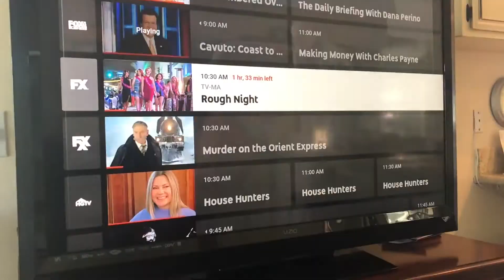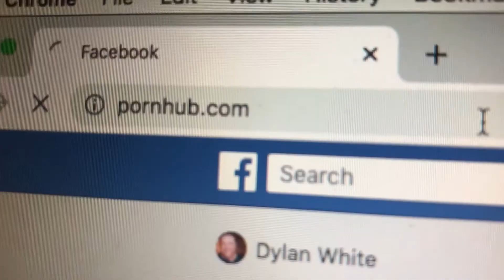Dylan White | Masterclass in Self-Isolation